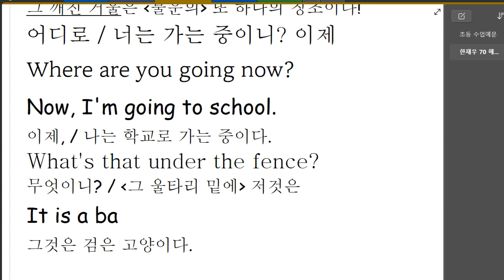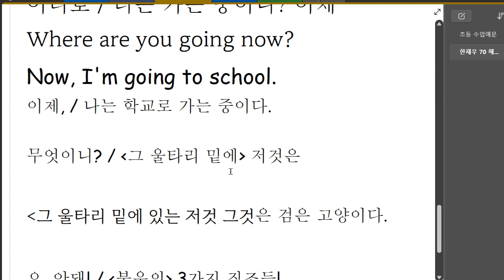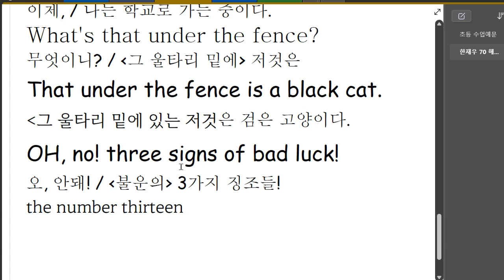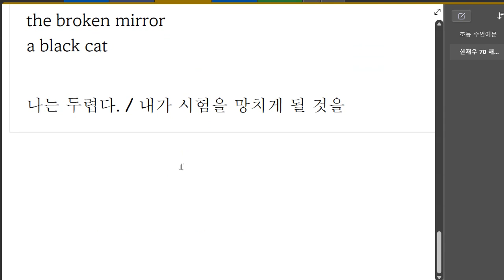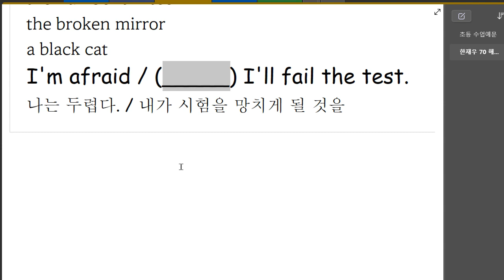한재우 2023 03 30 16 26 49 790 통문장 해설 성취도 확인 일대일 재점검 예정